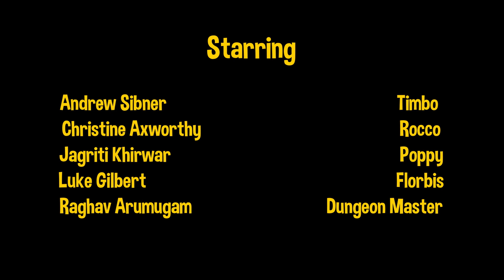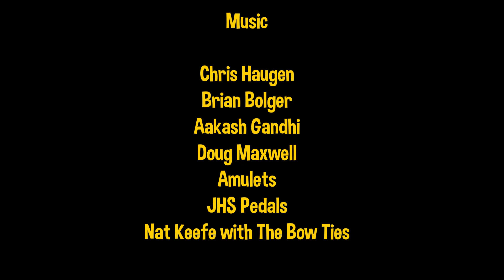A GOLDEN OPPORTUNITY | Prepare to Dice Campaign 2 Episode 21 | Animated Dungeons and Dragons by Rags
My name is Raghav and love playing Dungeons and Dragons. It's a collective roleplaying game that's entirely improvised, the players all assume characters of their own creation, I present them with choices and they tell me what they wanna do, and we use dice and rules to determine if they succeed or fail, and then I animate their ridiculous antics for your enjoyment.

The support goes a long way and will help me make this a real thing!

Raghav Arumugam

STARRING:
Raghav Arumugam: Dungeon Master